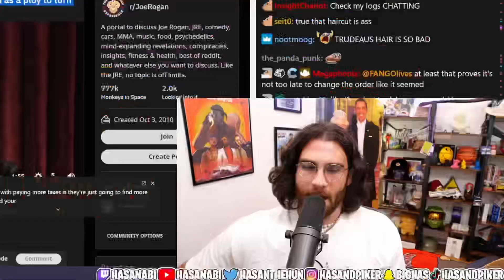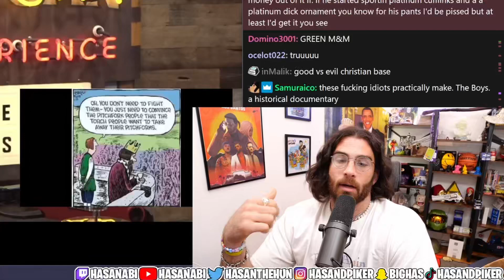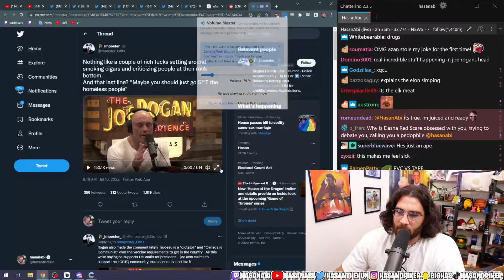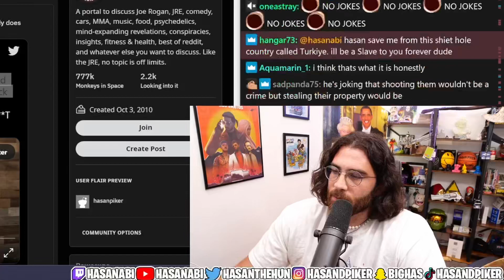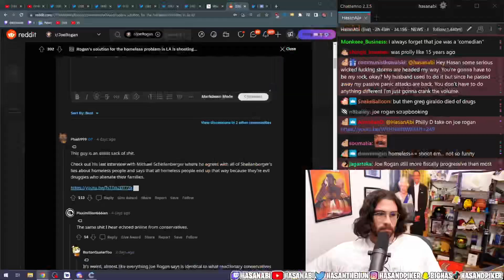Joe Rogan's Insane Take on Homeless People | Hasanabi Reacts